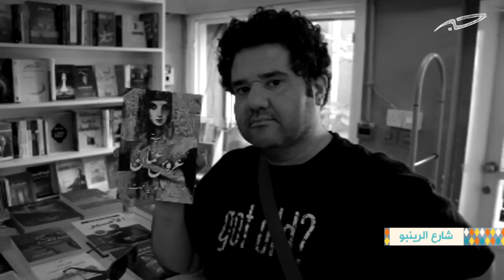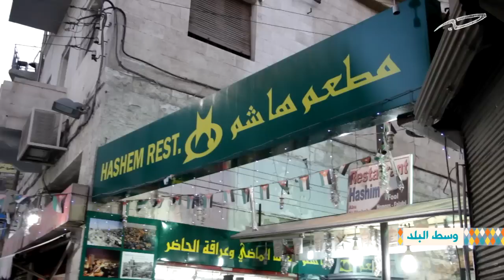Glimpse of Amman | لمحة من عمّان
ترحيباً بالمشاركين في ملتقى المدونيين العرب الرابع في عمّان (٢٠ - ٢٣ كانون ثاني ٢٠١٤)، يقدّم محمد القاق من فريق حبر جولة تعريفية سريعة في بعض أماكننا المفضلة في عمّان.